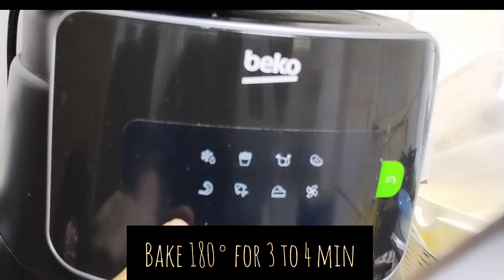Air fryer pizza || Airfryer bread pizza🍕🍕🍕malayalam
bread pizza
airfryer pizza